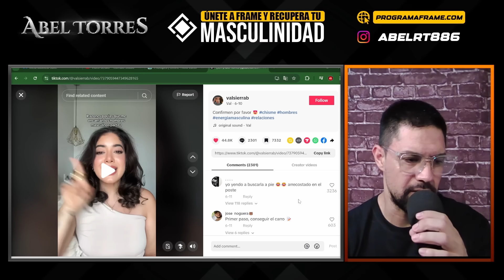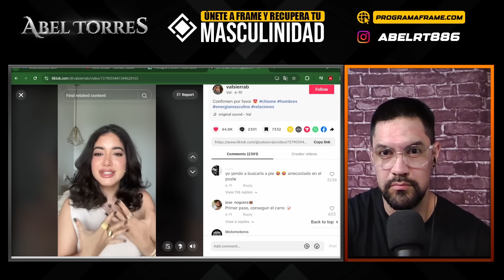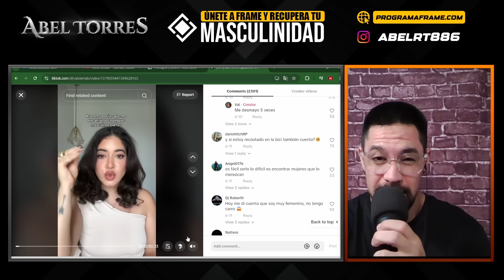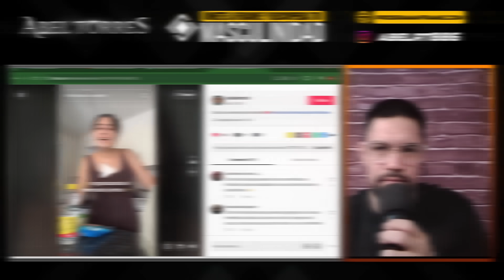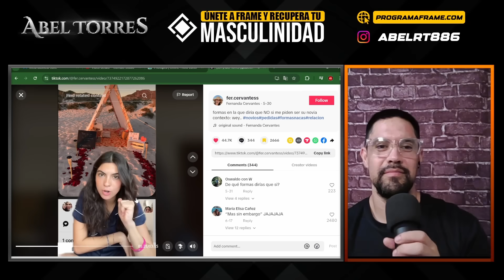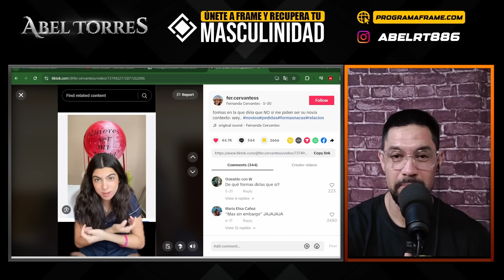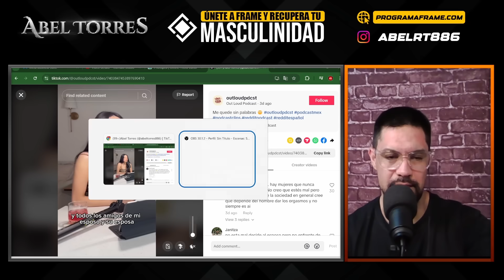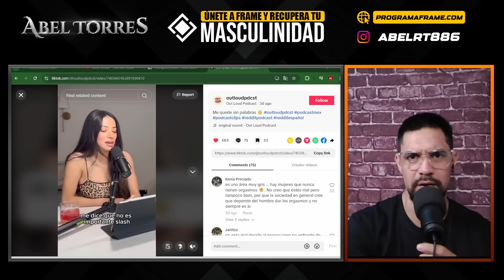Este es EL DRAMA que están EVITANDO los HOMBRES al salir con MODERNAS y PREFIEREN SEGUIR SOLTEROS